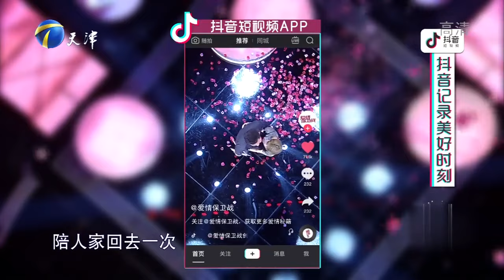愛情保衛戰：女方親戚狠要「天價彩禮」引男生不滿，結婚後竟兩年不登丈母娘門